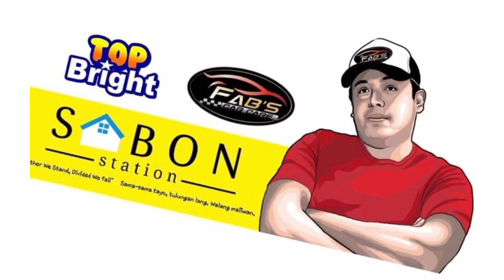sabon station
sabon station phil